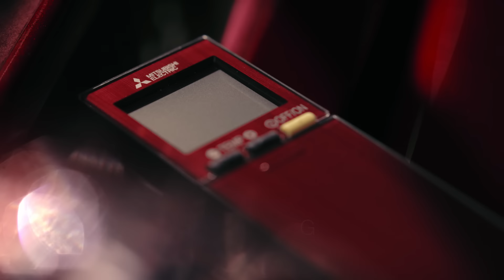Kaiteki - varmepumpen som har alt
Toppmodellen Kaiteki fra Mitsubishi Electric er en varmepumpe som har alt. Topp varmeeffekt, ekstremt stillegående, 4 unike farger, innebygget WiFi, beste energiklasse A+++ og tidløst elegant design.